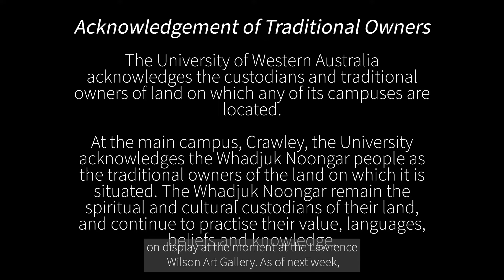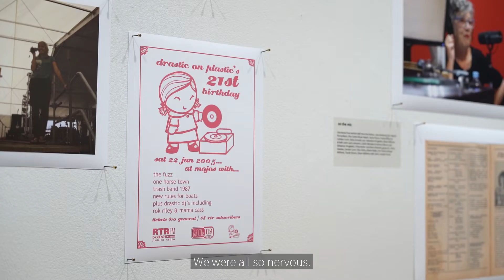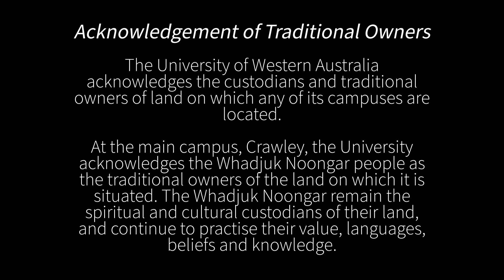Paper Cut: Then, Now, Next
Since its founding in 1977, community radio station RTRFM has been hell-bent on helping blaze a trail for women within the industry.

In May, RTRFM will take over the Lawrence Wilson Gallery as an Artist in Residence to highlight the amazing, ground-breaking and defiant women who have made the station—and WA music—what it is today.

Whether they were on the march, behind the mic, on the door, behind the bar, on the stage or behind the scenes, we’re paying tribute to the women who deserve to be up front and applauded.

Video by Levi Williams